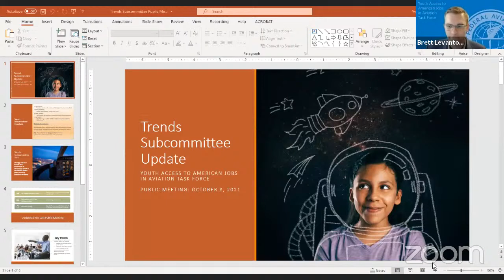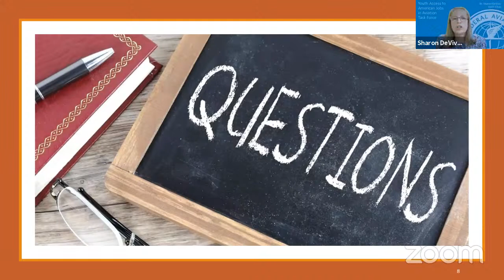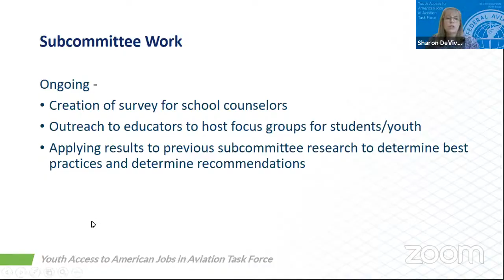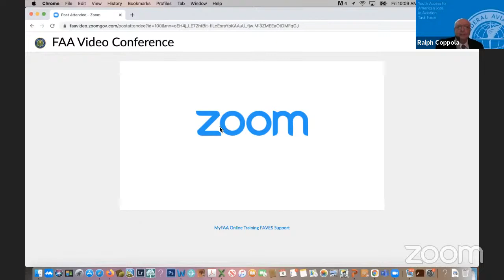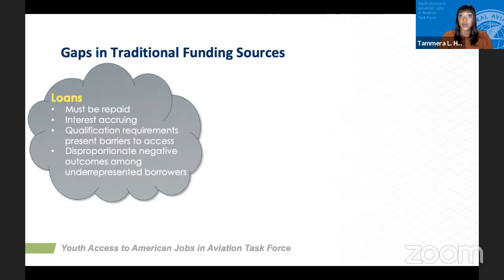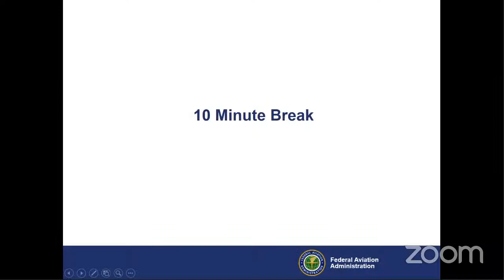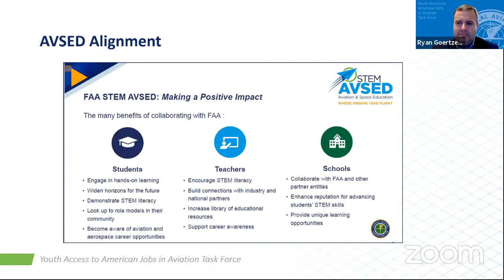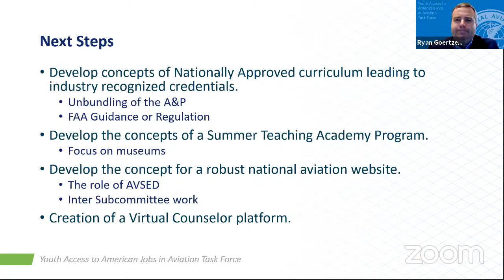Youth Access to American Jobs in Aviation Task Force Public Meeting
The National Aviation Hall of Fame and Cradle of Aviation Museum join the Youth Access to American Jobs in Aviation Task Force to discuss how the FAA can better encourage young people to seek out future aviation jobs.